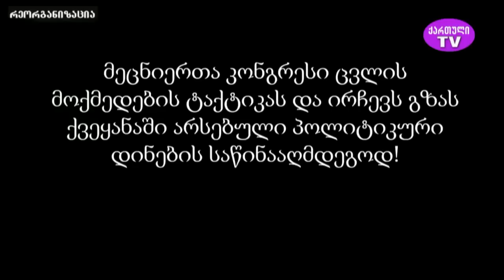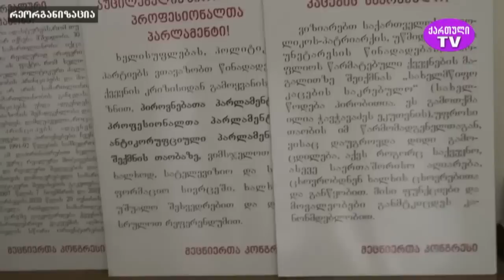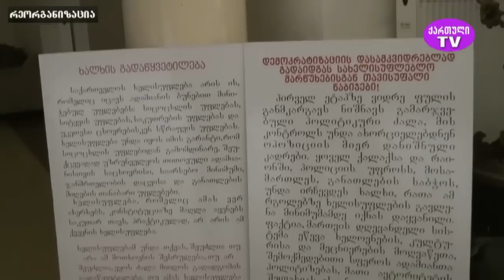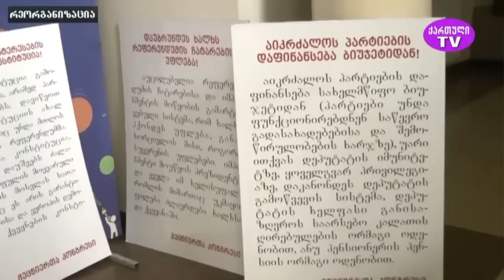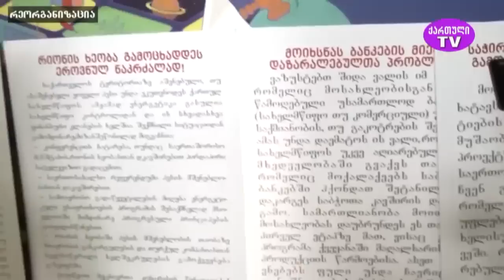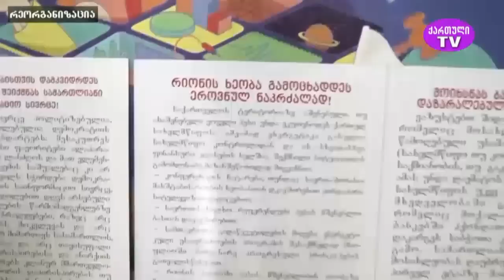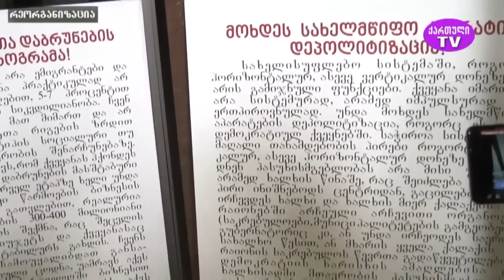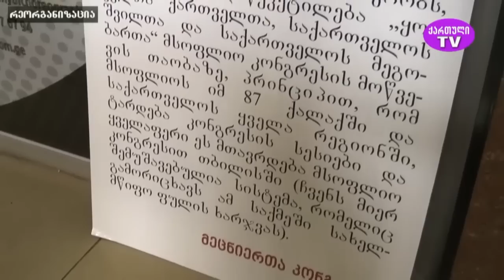მეცნიერთა კონგრესის ბრიფინგი: "მეცნიერთა კონგრესი ცვლის მოქმედების ტაქტიკას... " 1.04.2023